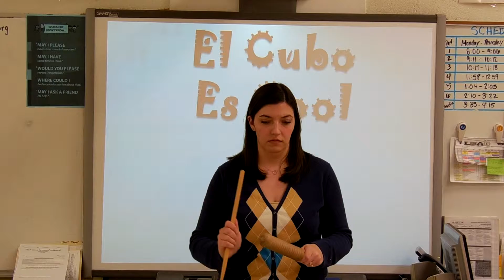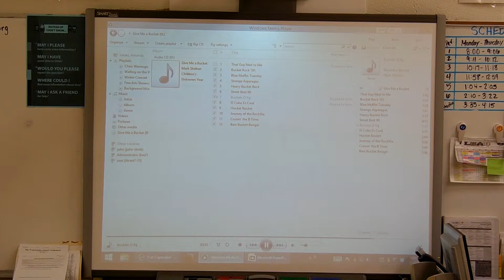El Cubo Es Cool - Guiro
El Cubo Es Cool - Mark Shelton